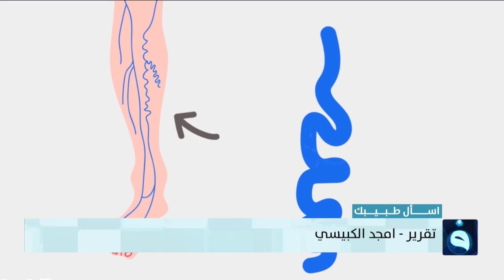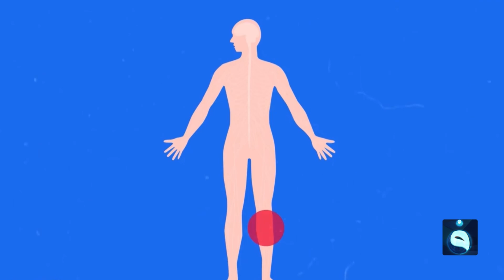دوالي الساقين أسبابها وطرق علاجها | تقرير : أمجد الكبيسي